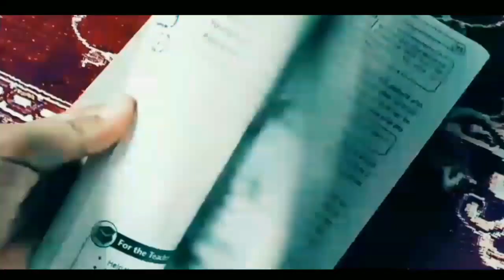Eid Mubarik | 2k19 | Vlog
Hi !  Thanks for love and support ❤

Mene ye video again upload ki hai kuke youtube ne ye video delete kar di thi is lie aur vlogs aye gein InshaAllah